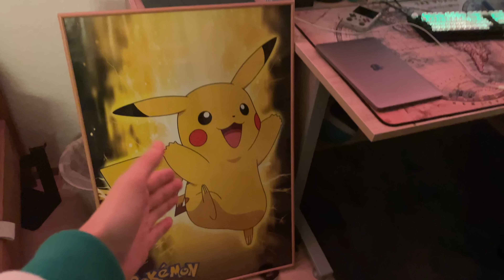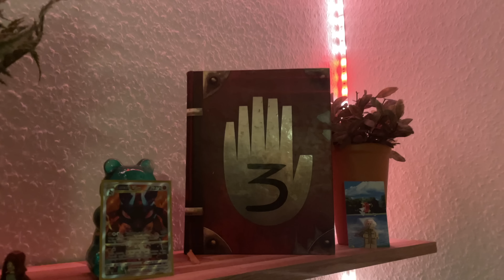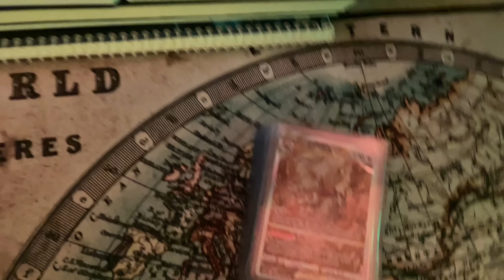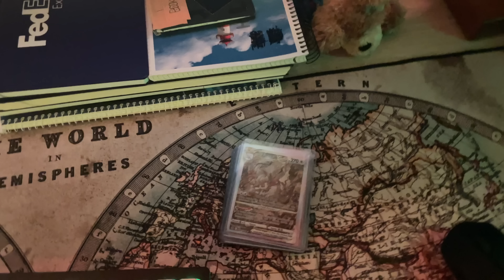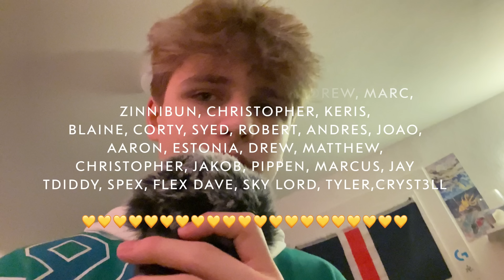ASMR ROOM TOUR 🌲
👉👀 1€ patreons get exclusive vids! :D

i am not a minor! I am old enough to record & upload videos on YouTube, no minor is shown in this video